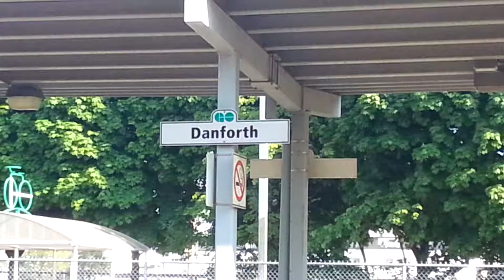DAMNIT 330!!| Railfanning at Danforth(5/25/2018)